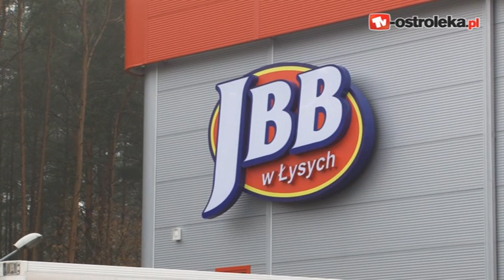JBB rusza ponownie!